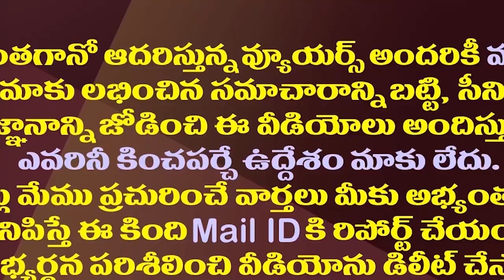చంద్రబాబు ఇంటిని ముంచేస్తున్నారా..లోకేష్‌కు గతం గుర్తుచేసిన అనిల్| Anil Kumar Yadav Targeted Lokesh